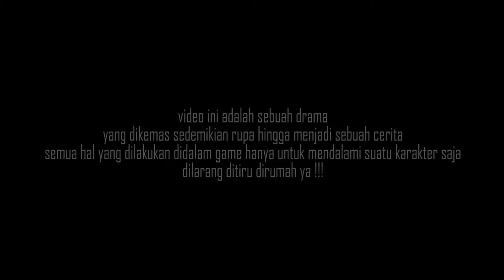JEPANG DIAJAK TAWURAN SAMA AKM !! | GTAV Roleplay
GTA V ROLEPLAY SERVER INDOPRIDE.
Spek PC :
Proc : AMD RYZEN 5 3600
Ram : 16gb
Vga :  gtx 1050 TI
SSD : 120gb
HDD : 1 TB
PSU : 650 GAMMAX